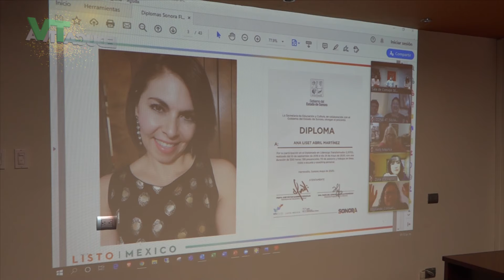RISEC 01-06-2020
Resumen Informativo SEC